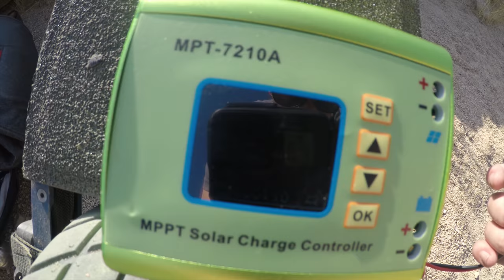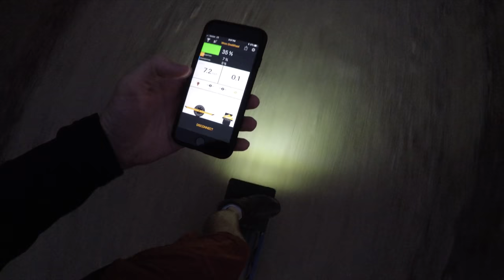Wren's Mountain One Wheel Mod!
This Episode ► Wren puts a thick new tire on his One Wheel!